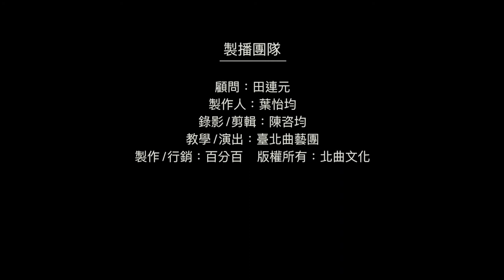【台北曲藝團】 - 葉怡均評書館 - 大話成語 - 牛衣對泣 主講：吳胤頡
大話成語,考考你: 今日成語"牛衣對泣"故事裡
共度窮困的人:1.父子 2.兄弟 3.夫妻 4.師生5.母女